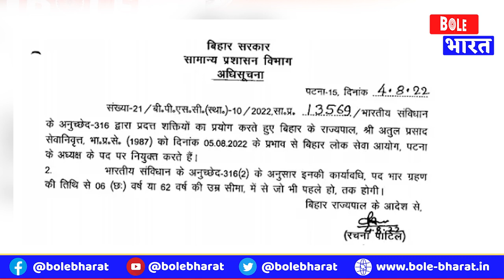बदल गए BPSC के अध्यक्ष, अब Atul Prasad को जिम्मेदारी, 5 अगस्त से संभालेंगे पद | Bole Bharat